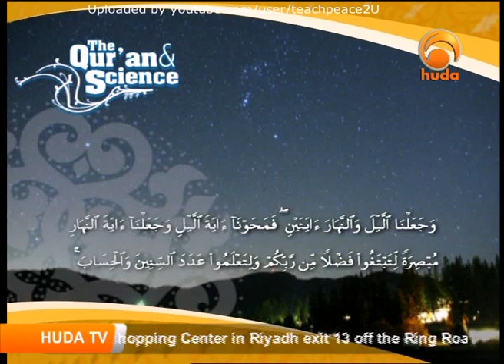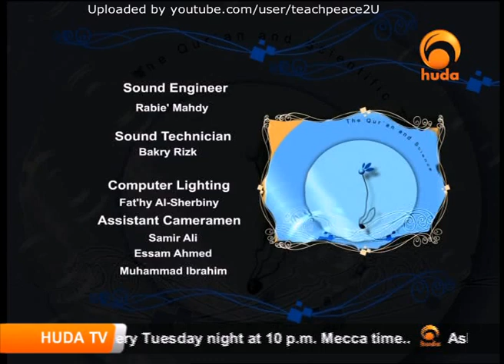The Qur'an & Science, Obscuring Sign of the Night, by Tamer Momtaz with Dr Zagloul Al-Naggar